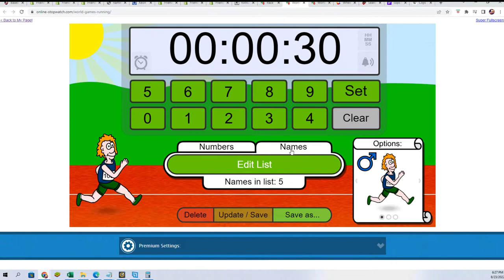NATIONAL Edition All Sports Treasures FILLER C NATIONALALLSP130